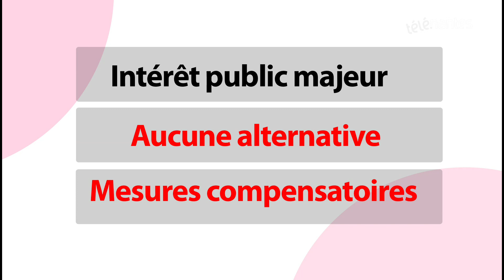Agrandir Nantes Atlantique : c'est illégal selon la CCI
La CCI a rendu ce mardi les conclusions d'une étude juridique sur les possibilités d'une extension de l'aéroport actuel Nantes Atlantique - thèse défendue par les opposants à Notre Dame des Landes.
Les travaux ne sont pas conformes au droit européen, assure la CCI.
Et les mesures compensatoires à Natura 2000 seront très contraignantes et beaucoup trop coûteuses.